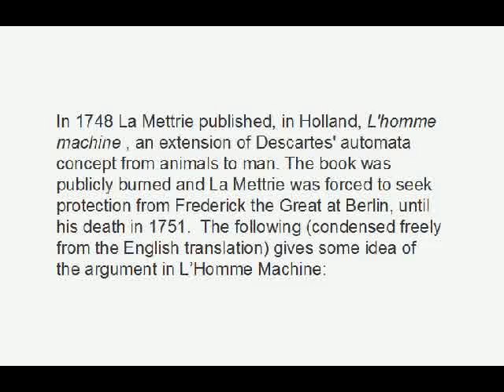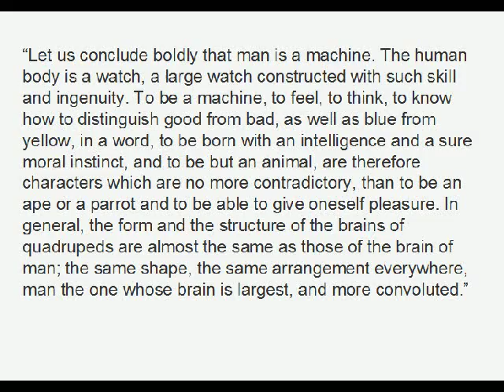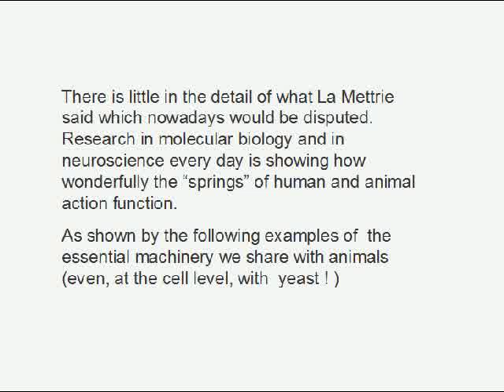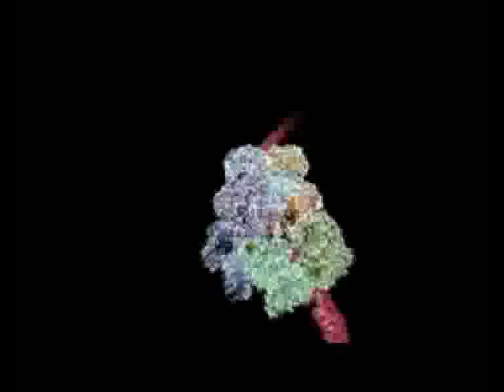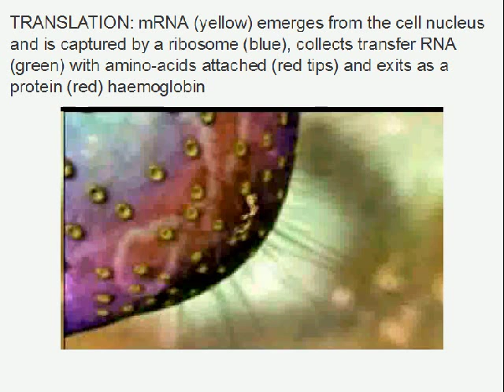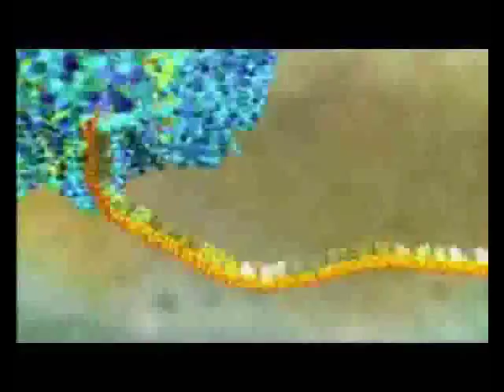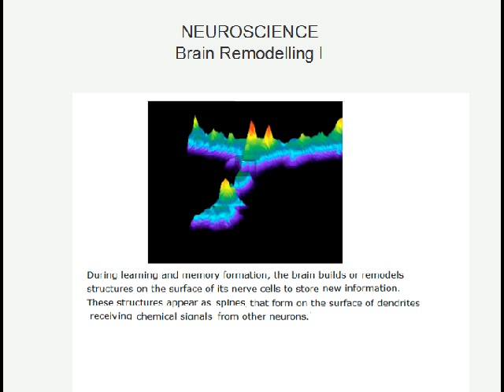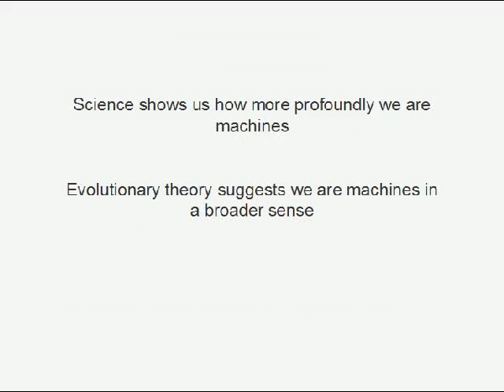Man as Machine La Mettrie Reconsidered Part 1 of 3[Robin Allott]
La Mettrie in the 18th century proposed that Man, that is the human being, was a machine. This presentation considers how far we are in fact machines and how it is that we have become much more than a machine in the course of evolution

Language and Evolution